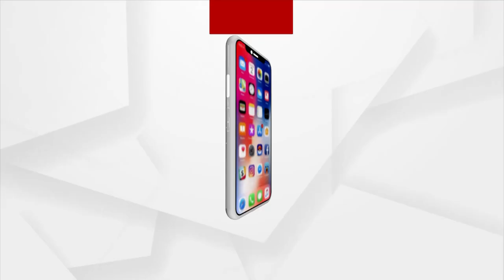Odisha Vigilance conduct simultaneous raids properties of Kalarahanga panchayat GRS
Vigilance sleuths conducted simultaneous raids at six places including the house of Babuli Charan Padhihari, Kalarahanga panchayat GRS, on charges of amassing properties disproportionate to his known source of income.